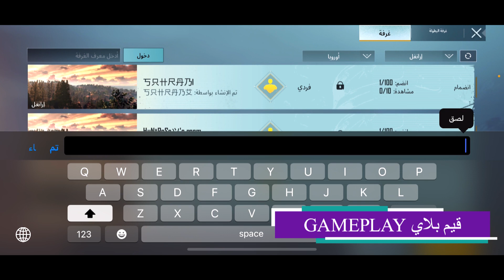Explain the problem of entering and entering the room شرح مشكلة الدخول ودخول الغرفة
Some of us are not familiar with room play and have not tried it before and have difficulties entering the room due to not knowing how to enter.